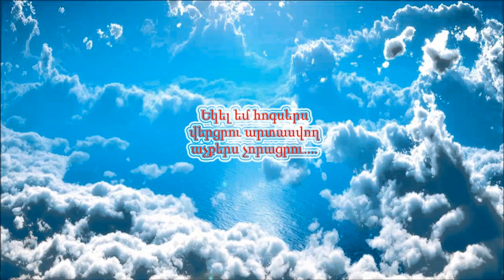HOGEVOR ERGER EKEL EM HOGSERS VERCRU NEW 2016